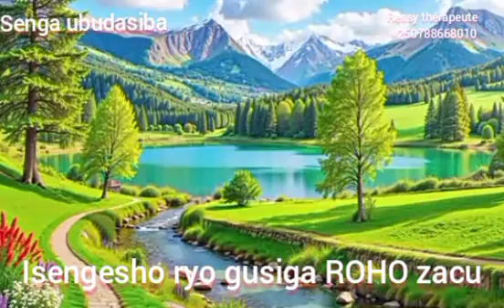Isengesho ryo GUSIGWA (Roho yawe, ubugingo, umuntu wawe w'imbere musige amavuta y'umwuka wera)